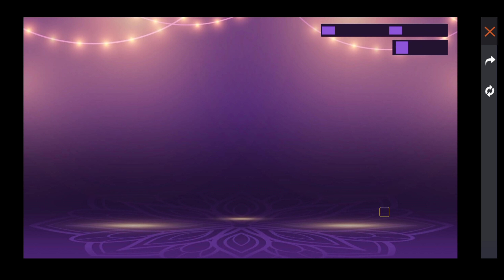Rip 10000 Diamonds 💎🥺 Get Rare Break Dance Bundle in Free Fire - RajGamingZone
How To Get Break Dance Bundle in Free fire

free fire I'd - 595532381 RajGamingZone

My Team Mate :- Visu Gaming :- Abhinav Gaming :- Sumo Gaming